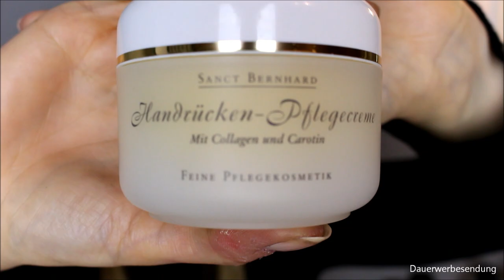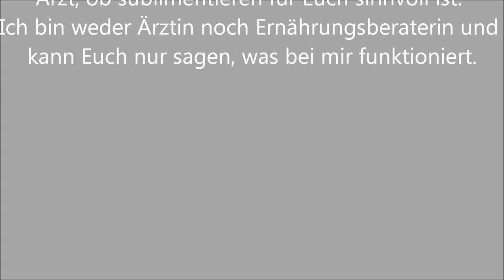Meine 10 Monatsfavoriten aus 01 2020 I Beauty + Lifestyle Favoriten I by Meloflori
↓↓↓ Schaut doch mal in der Infobox vorbei, für zusätzliche Infos ↓↓↓

Gezeigte Produkte:
1. Zoeva Authentic Skin Foundation
2. It Cosmetics Bye bye Undereye Concealer
3. It Cometics Bye bye Pores loses Puder
4. Hourglass Ambient Lighting Powder in Diffused light
5. KIss lashes in Ritzi
6. Melt Lipline in Nudist
7. Handrückencreme St. Bernard =*
8. Sublemente von Natural Elements:
*Bio Curcuma & Ingwer
9. Buffy
- die komplette Serie auf DVD *
- Prime Mitgliedschaft
10. Lampe Berger Produkte empfehle ich direkt auf der Homepage zu bestellen.

Warum steht in meinen Videos oft Dauerwerbesendung?
Ganz einfach, ich möchte nicht wegen Schleichwerbung abgemahnt werden und schreibe es deswegen jetzt immer dazu. Das ist nicht schön aber rechtlich sicher.

Du bist selbst YouTuber/in mit mind. Dann melde Dich unbedingt kostenlos über diesen Link bei Octoly an:

Shopping und Spartipps:

Über diesen Link findet Ihr alle meine Designerdupe Favoriten, Lifestyle und Kosmetik Produkte und was ich sonst jemals über Amazon gekauft, für großartig befunden habe und was es auch noch zu kaufen gibt. Selbstverständlich habe ich es Euch übersichtlich zusammengestellt. Für Verbesserungsvorschläge bin ich offen. :-) Die Liste wird laufend aktualisiert.

♥ *IGRAAL ist ein großartiges Cashbacksystem, bei dem Ihr je nach Shop richtig viel geld sparen könnt. anmeldet, erhaltet Ihr einen 5 € Startbonus mit Eurem ersten Einkauf und ich 3 € für die Einladung. Es sind hunderte Händler vertreten (z.B. Douglas, H&M uva).